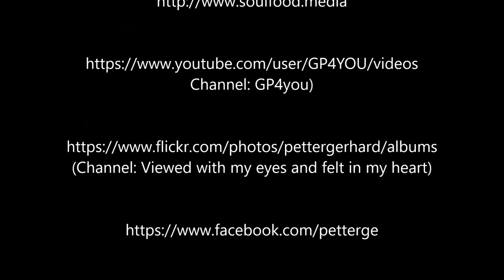Sailing out Yankee Harbor, calling Whalers Bay on Deception Island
Auf dem Weg zum "Whalers Bay" in der Caldera des Vulkan "Deception".